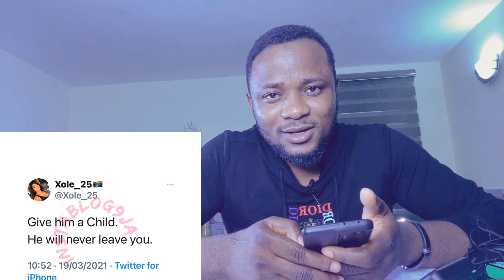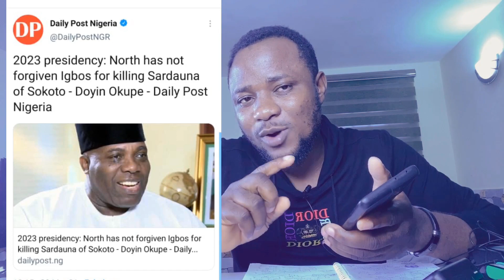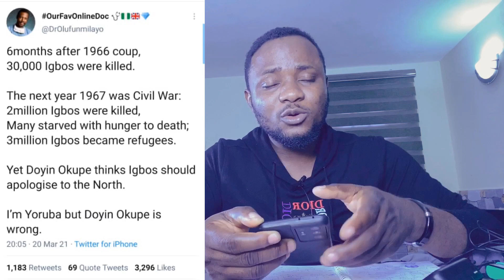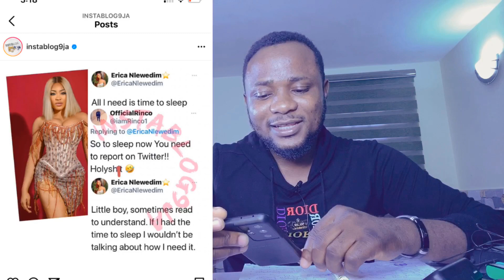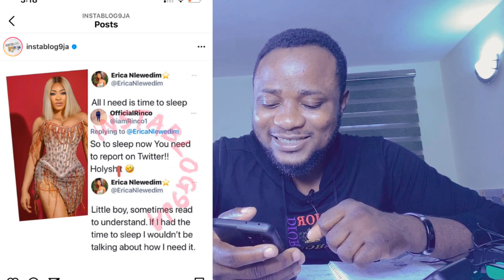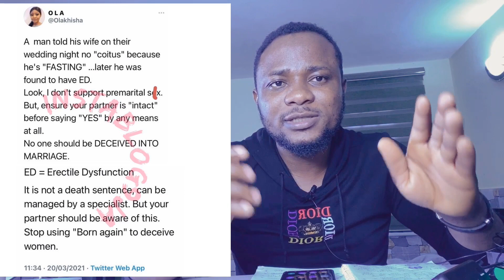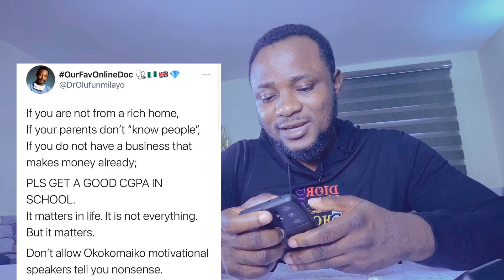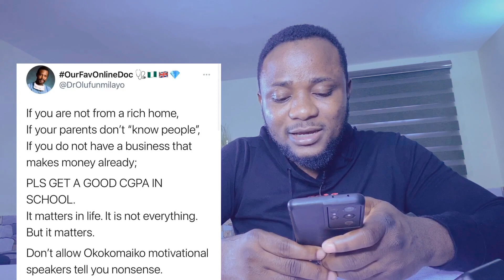Should Igbo Beg Hausa | GAYs In Nigeria | BBNaija Erica | Wizkid & Linda ikeji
Igbos Must Beg Hausa | GAYs In Nigeria | BBNaija Erica | Wizkid & Linda ikeji